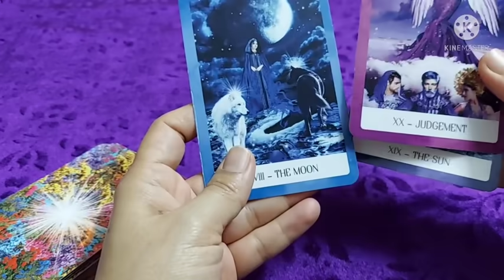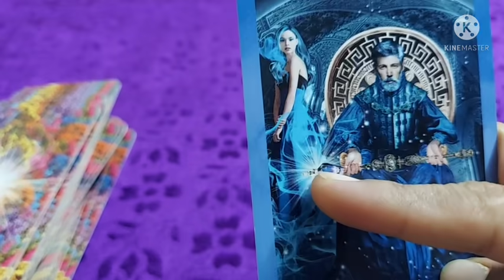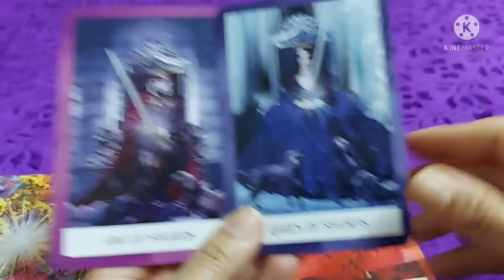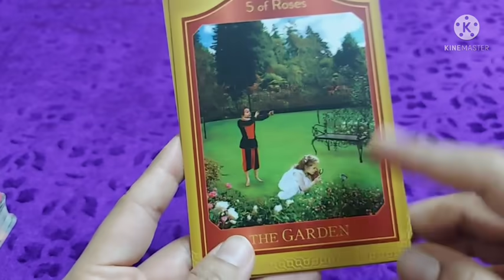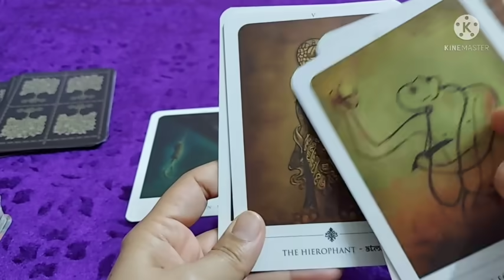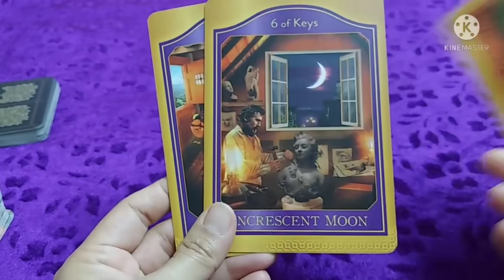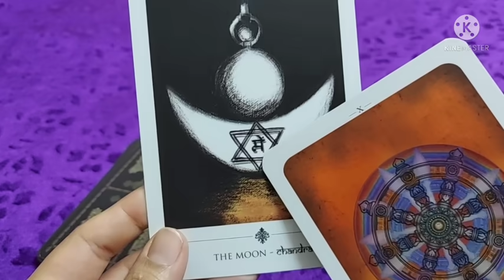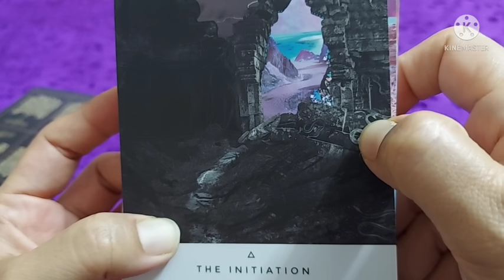Sushant wanted to convey Don't Get Disheartened, Stay on Mission, News on the Way (हिन्दी/English)